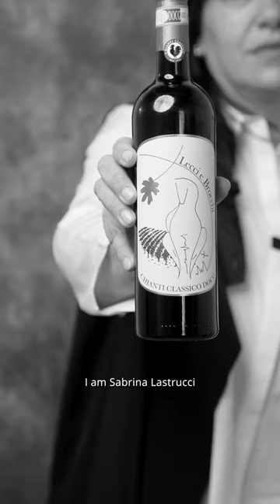Lecci e Brocchi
“Per me Lecci e Brocchi è tutto, è il cuore, è il ricordo di quando mio padre mi portava in cantina ad assaggiare il vino. Il vino è passione, è amore, è lavoro e soddisfazione, è raccontare la storia di una famiglia che lavora costantemente e fa del proprio lavoro un’emozione.”

“Lecci e Brocchi is right at the heart of everything for me, it's the memory of when my father brought me into the cellars and made me taste the wine. Wine is passion, love, is work and satisfaction. It's story telling, the story of a family that works constantly, turning their work into an emotion.”

Azienda / Estate: Lecci e Brocchi
Intervistato / Interviewee: Sabrina Lastrucci